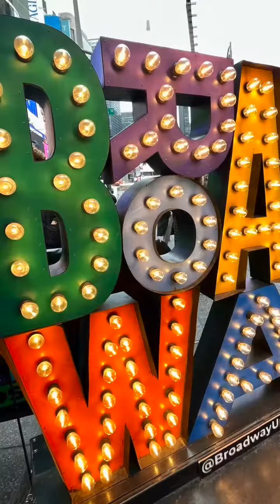Promo Joe’s NYC Hallmark Christmas Moment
When Promo Joe goes to New York at Christmas time you know this has to happen…